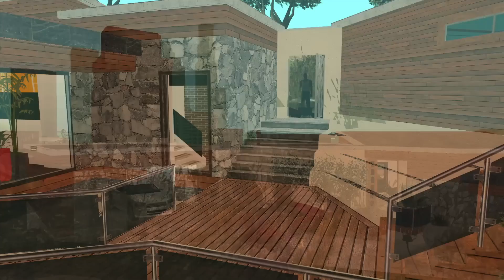Never Follow Frankin and kendl in GTA | Mr. SR gamer